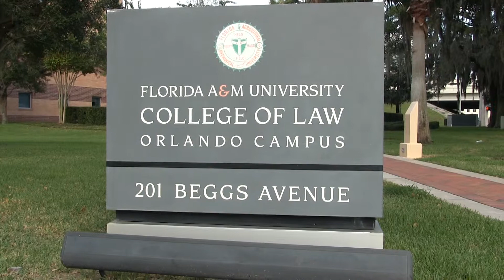Congresswoman Brown fights for HBCU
Congresswoman Corrine Brown discusses the importance of supporting Historically Black Colleges and Universities.